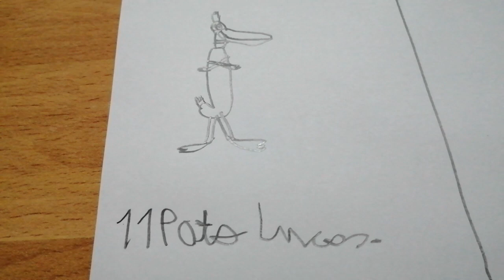11 Pato Lucas.